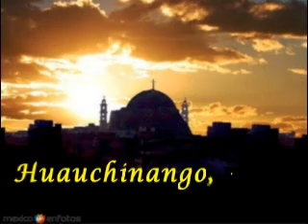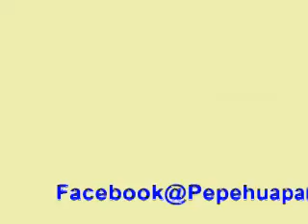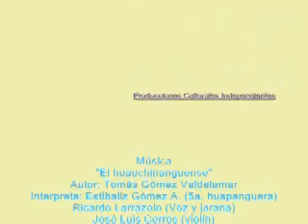Pasando por Huauchinango, Pue.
En nuestra ruta hacia Zozocolco de Hidalgo, Ver., pasamos por Huauchinango.
No pude pasar a ver mis amigos, pero logramos tomar estas imágenes pese a que íbamos con el tiempo recortado.
Espero pronto saludar personalmente a mis amigos huauchinanguenses.